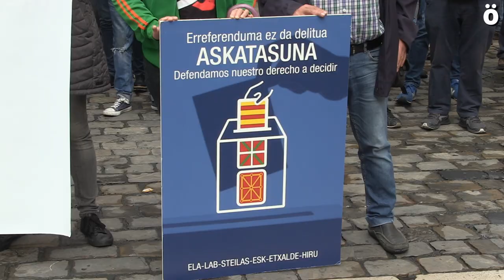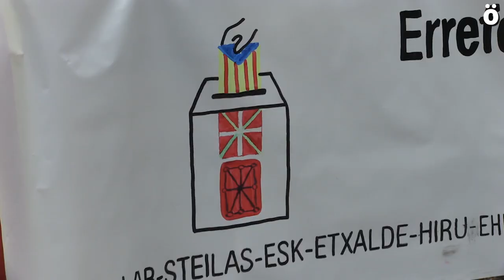La mayoría sindical vasca muestra su solidaridad con el pueblo de Catalunya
La mayoría sindical vasca se ha concentrado esta mañana en la plaza del Ayuntamiento de Iruñea para mostrar su solidaridad con el pueblo de Catalunya y denunciar la «sentencia-escarmiento» contra los independentistas catalanes y los jóvenes de Altsasu.
 «El Estado español ha demostrado su carácter antidemocrático. Los partidos españoles, sean la derecha o el PSOE, no tienen ninguna oferta democrática para dar una solución a la crisis territorial», destacaron los portavoces de ELA y LAB en Nafarroa.